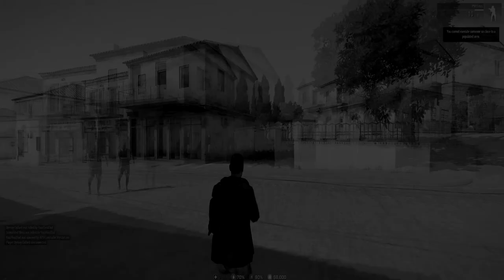Arma 3: Theo's Revenge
A wounded Poet calls out to Theo for medical assistance. However, Theo has other ideas on how to deal with the wounded.